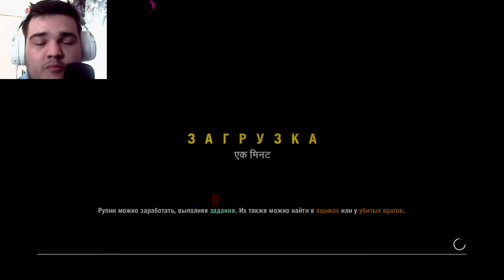ФИНАЛ... ЧТО ДАЛЬШЕ?? ► FAR CRY 4 [#16]